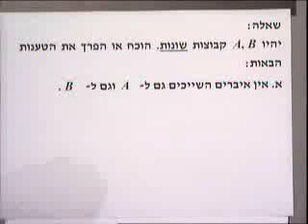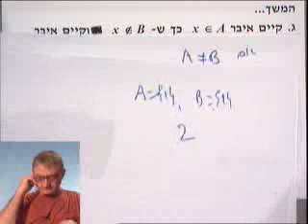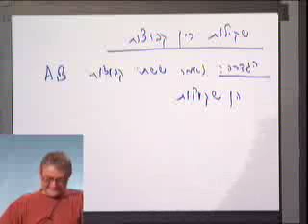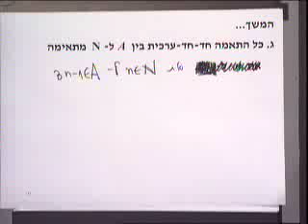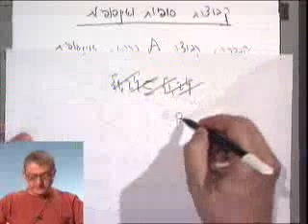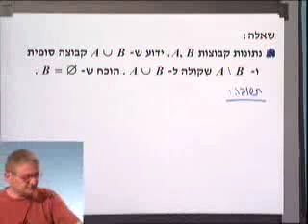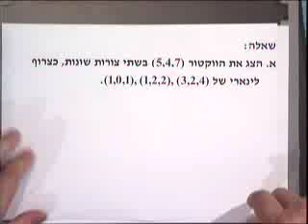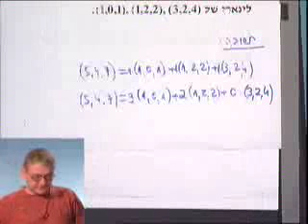1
השיעור השני בקורס אשנב למתמטיקה עוסק בשוויון קבוצות, שקילות בין קבוצות, קבוצות סופיות ואינסופיות. כמו-כן מופיעים בו תרגילים אחדים על יחסים בין קבוצות.